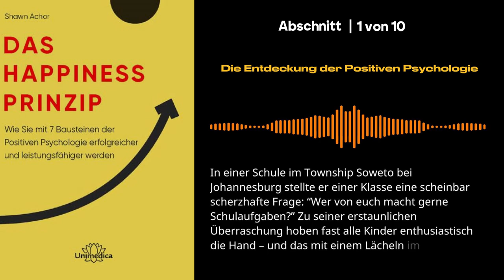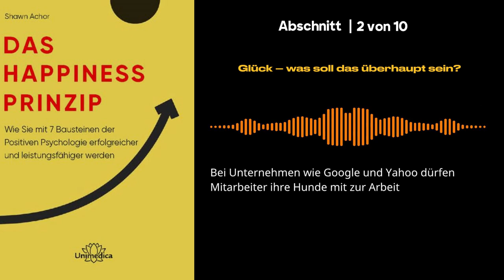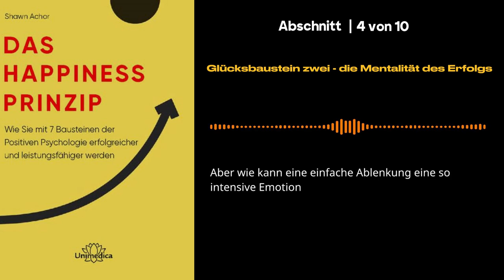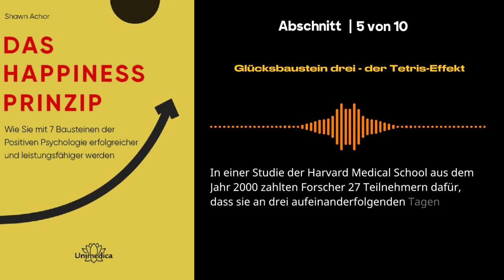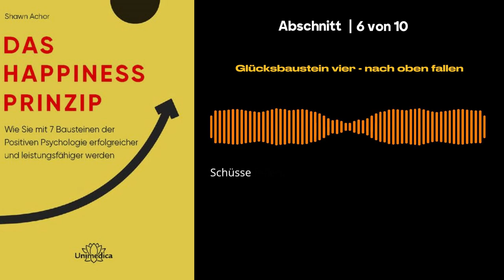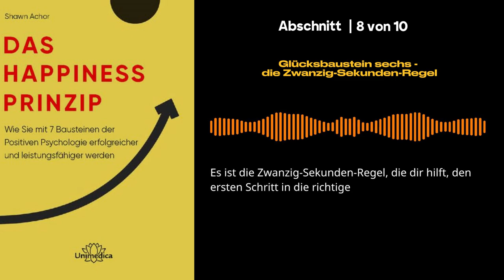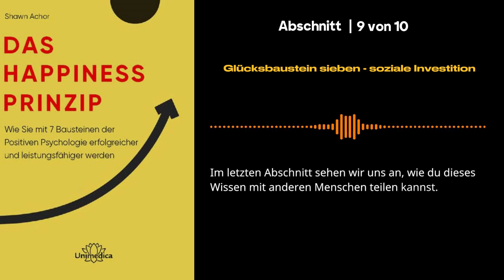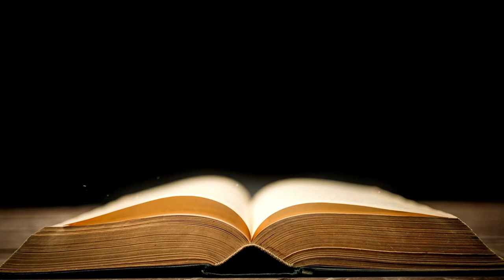Das Happiness-Prinzip 📖 von Shawn Achor - Die 7 Bausteinen der Positiven Psychologie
Komplettes Buch kaufen und lesen bei Amazon

In diesem fesselnden Video tauchen wir ein in die faszinierenden Konzepte der positiven Psychologie und des Glücksprinzips, wie sie von Shawn Achor vorgestellt werden. Entdecken Sie die Geheimnisse, die sich hinter der Erschließung von Erfolg und Leistungssteigerung durch die 7 kraftvollen Bausteine der positiven Psychologie verbergen.

Sind Sie es leid, in einem Kreislauf aus Negativität und mangelnder Leistung festzustecken? Es ist an der Zeit, die Kontrolle zu übernehmen und Ihr Leben zum Besseren zu verändern. Begleiten Sie uns auf dieser aufschlussreichen Reise, auf der wir die Prinzipien erkunden, die Sie erfolgreicher und produktiver machen können.

Shawn Achor, ein anerkannter Experte für positive Psychologie, gibt wertvolle Einblicke in die Wissenschaft des Glücks und dessen direkten Zusammenhang mit dem Erfolg. Durch die Anwendung seiner 7 grundlegenden Bausteine können Sie Ihr persönliches und berufliches Leben erheblich verbessern.

Erforschen Sie die transformative Kraft von positiven Beziehungen, Dankbarkeit, Optimismus, Sinnfindung und vielem mehr. Entdecken Sie, wie die Nutzung dieser wesentlichen Elemente zu mehr Glück, Motivation und allgemeinem Wohlbefinden führen kann.

Dieses Video dient als Leitfaden für die Anwendung der Grundsätze der positiven Psychologie auf Ihr eigenes Leben, damit Sie Ihr wahres Potenzial freisetzen können. Verschaffen Sie sich das Wissen und die Werkzeuge, die Sie brauchen, um Positivität zu leben und in jedem Aspekt Ihres Lebens mehr Erfolg zu haben.

Lassen Sie sich diese Gelegenheit nicht entgehen, Ihr Glück zu steigern und Ihr volles Potenzial zu entfalten. Schauen Sie jetzt zu und beginnen Sie Ihre Reise zu einem erfüllteren und leistungsfähigeren Leben.

Kapitel dieser Zusammenfassung von "Das Happiness-Prinzip von Shawn Achor":

00:05
Einleitung zum Buch "Das Happiness-Prinzip von Shawn Achor"

01:56
1 - Die Entdeckung der Positiven Psychologie

05:36
2 - Glück – was soll das überhaupt sein?

09:08
3 - Glücksbaustein eins - das Happiness-Prinzip

12:29
4 - Glücksbaustein zwei - die Mentalität des Erfolgs

15:43
5 - Glücksbaustein drei - der Tetris-Effekt

18:53
6 - Glücksbaustein vier - nach oben fallen

21:57
7 - Glücksbaustein fünf - der Zorro-Kreis

25:03
8 - Glücksbaustein sechs - die Zwanzig-Sekunden-Regel

28:35
9 - Glücksbaustein sieben - soziale Investition

32:02
10 - Geteiltes Glück ist doppeltes Glück

35:01
Zusammenfassung zum Buch "Das Happiness-Prinzip von Shawn Achor"

Der Glücksforscher Shawn Achor hat eine steile These: Glück ist nicht das Ergebnis von Erfolg, sondern seine Voraussetzung! In unseren Kernaussagen zu "Das Happiness-Prinzip" (2010) gehen wir der Frage nach, wie Leistung und Erfolg mit einer positiven Einstellung zusammenhängen. Was macht Zufriedenheit aus und wie wirkt sie sich auf deine Motivation und Produktivität aus? Außerdem erhältst du konkrete Tipps auf Grundlage wissenschaftlicher Fakten, mit denen auch du deine Chancen auf Glück und Erfolg steigerst.

Shawn Achor zählt zu den weltweit führenden Experten in Sachen Glück und Leistung. Zwölf Jahre lang forschte er an der Harvarduniversität daran, was Menschen glücklich macht, und hielt seine unter Studierenden beliebten „Glücks“-Kurse. Daneben hält er weltweit Vorträge zur Steigerung individueller und kollektiver Produktivität und gründete die Forschungs- und Beratungsgesellschaft „Aspirant“. Ebenfalls aus seiner Feder stammen Bestseller wie Before Happiness (2013) und Ripple’s Effect (2012).